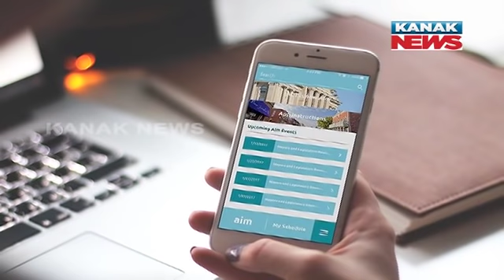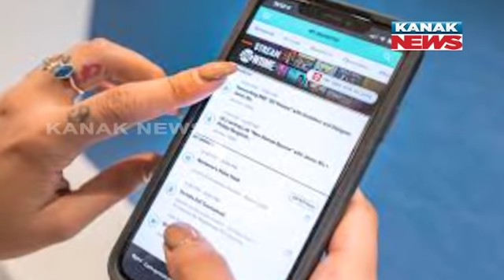Special Report: Are You Drunk? Your Smartphone Will Alert You ! | Kanak News Live